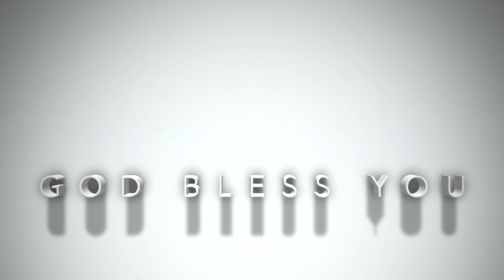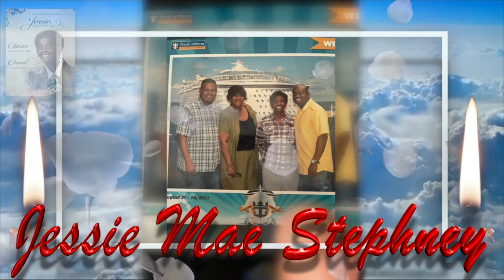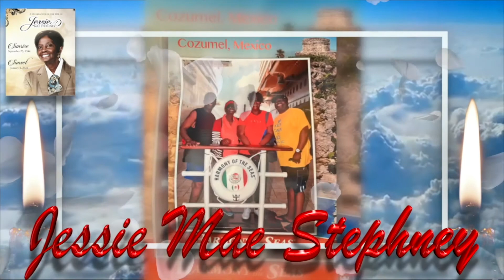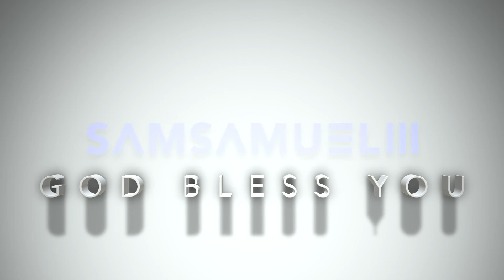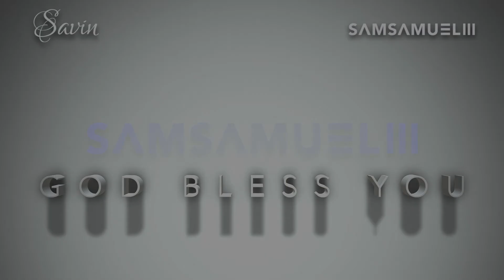Jessie Mae Stephney